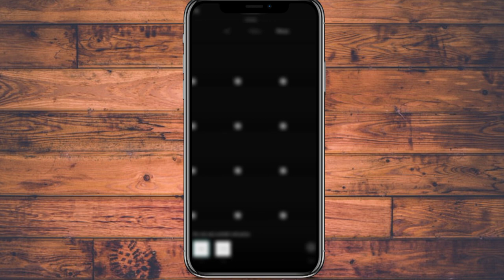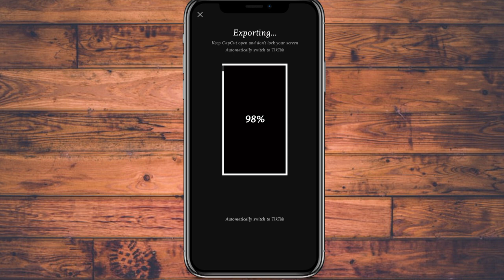TikTok New Transition Template Tutorial|Fakhir Official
Assumlamulikum

Follow on different platform

here's a TikTok account.

here's a Facebook account.